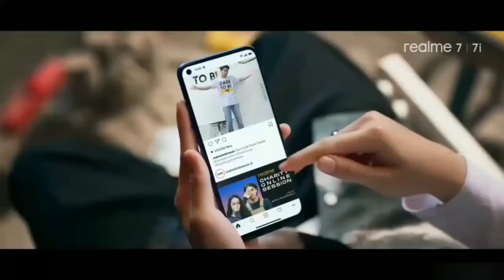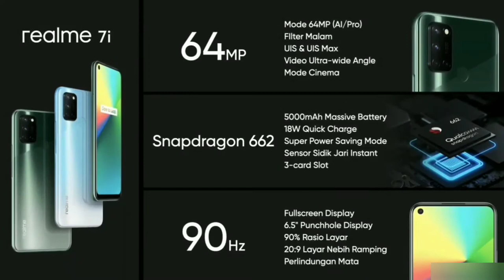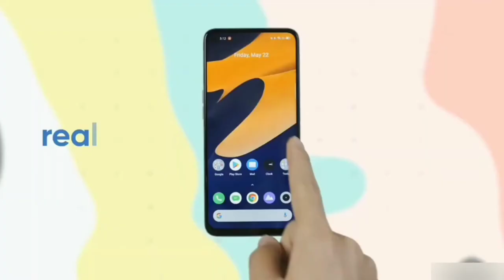Realme 7i | Launch date | Specifications | 4x4 Unbox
realme 7i what mobile
when realme 7i launch in india
when realme 7i launch in pakistan
when realme 7i will launch in india
realme 7i in india
realme 7i on flipkart
realme 7i in pakistan
realme 7i in bangladesh
realme 7i in bd
realme 7i is 5g
realme 7i is 5g or not
realme 7i specs and price philippines
realme 7i specifications and price in india
realme 7i specs and price
realme 7i price and specification
realme 7 and 7i
realme 7i bd price
realme 7i battery
realme 7i benchmark
realme 7i battery mah
realme 7i buy
realme 7i blue colour
realme 7i buy online
realme 7i battery life
realme 7i charger
realme 7i camera sensor
realme 7i chipset
realme 7i cost
realme 7i charger watt
realme 7i charging time
realme 7i design
realme 7i date
realme 7i launch date in india
realme 7i launch date in pakistan